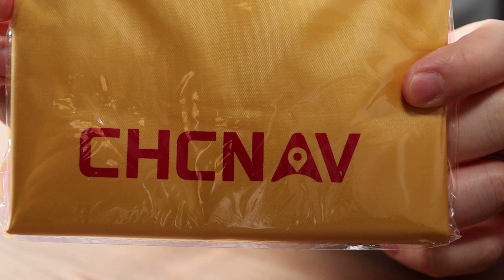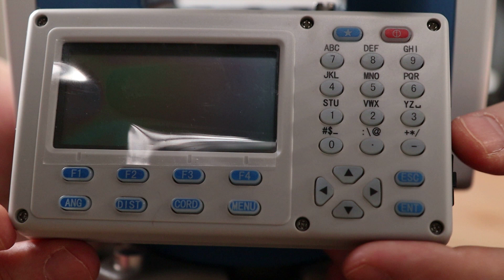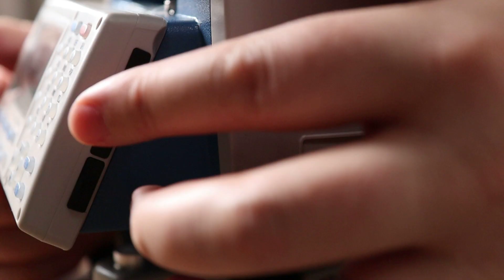Лучший бюджетный тахеометр!? CHC CTS-112R4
Распаковка и краткий обзор технических характеристик нового бюджетного тахеометра CHC CTS-112R4
Обзор бюджетного тахеометра CHC CTS-112R4